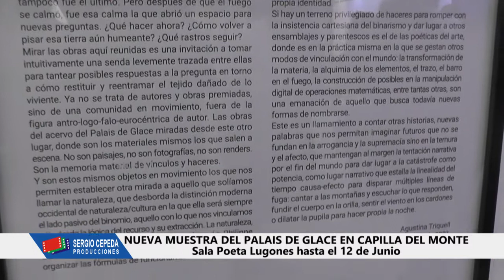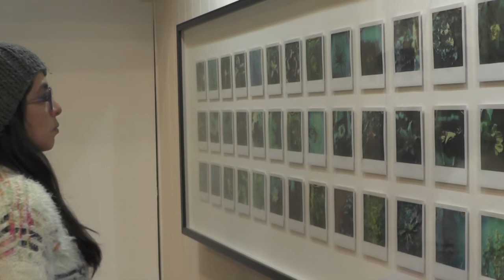MUESTRA DEL PALAIS DE GLACE 2022 EN CAPILLA DEL MONTE